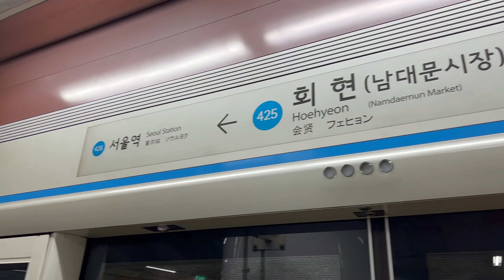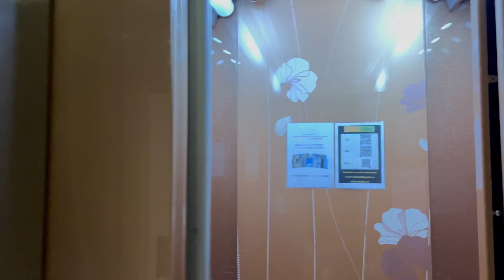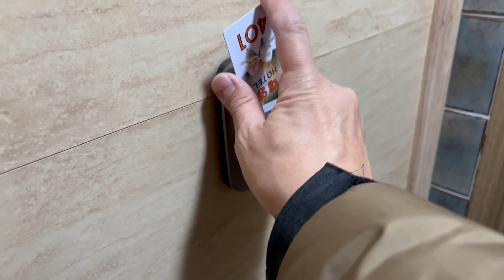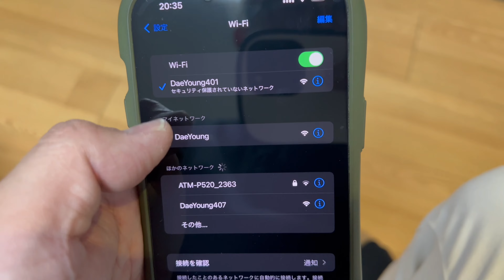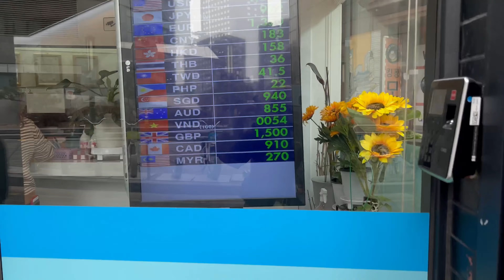【１泊4000円】南大門市場・明洞へ歩いて行けるコスパ良しのデヨンソウルホテルが立地最高すぎた！・年の差カップル・VLOG・旅行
住所
２０−８ Toegye-ro 10-gil, Hoehyeon-dong, Jung-gu, Seoul, 韓国
서울특별시 중구 회현동 퇴계로10길 ２０−８

＠butyodairi